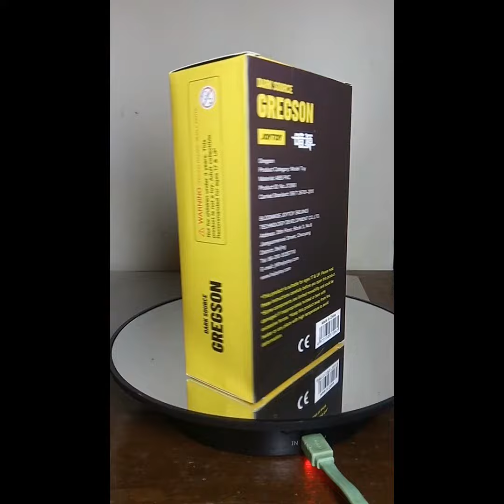JoyToy Gregson From Dark Source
Berikut Link Tokopedia Untuk membelinya

(Gregson From Dark Source Series by JoyToy)
Used Tokopedia Application download From Playstore or Getapps
Get free shipment about 20.000 Rupiah